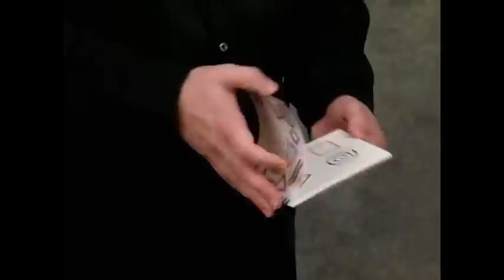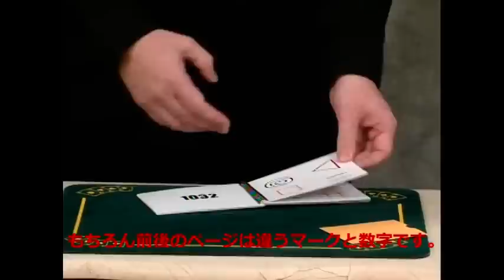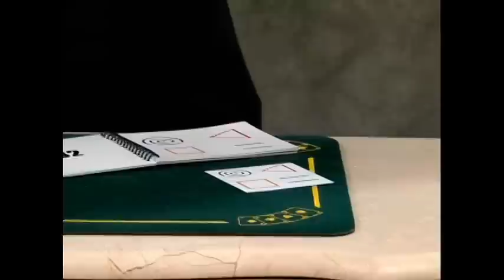BEHAVIOUR by JB MAGIC / セオマジック